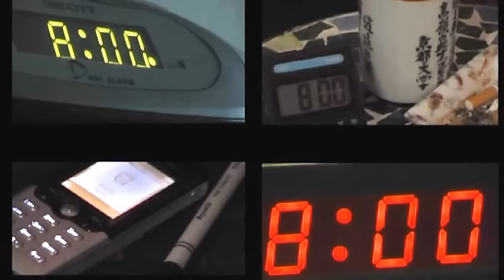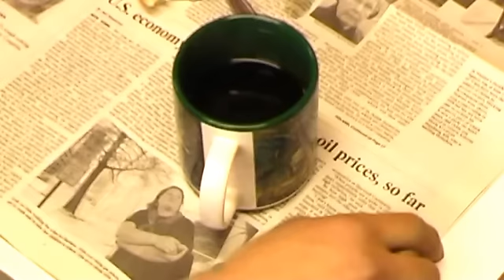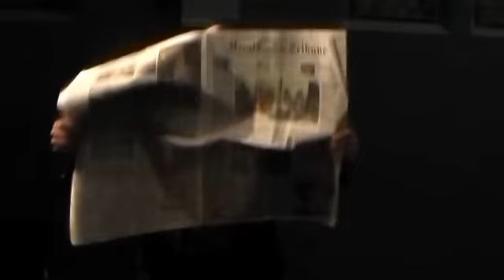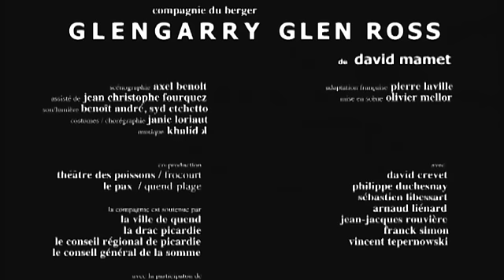GLENGARRY, LE TEASER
le famous teaser de GLENGARRY GLEN ROSS, de Mamet, création 2003 chez nos amis du Théâtre des Poissons... au Pax de Quend-Plage, en passant par la Comédie de Picardie...